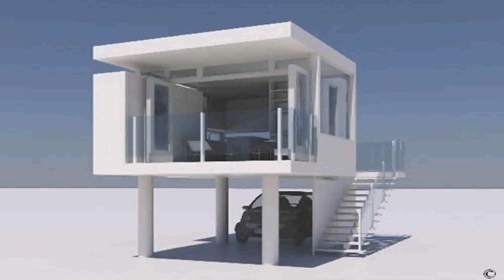Small Modern House Designs Uk - Gif Maker DaddyGif.com (see description)